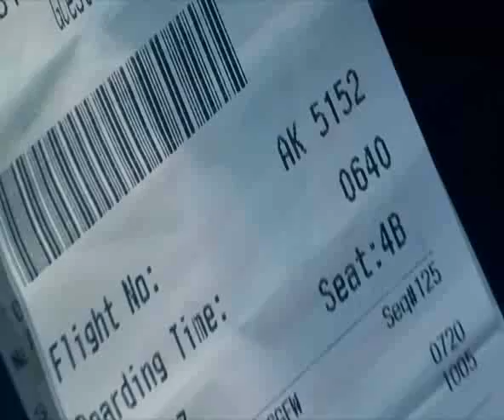Life Is Like A Wind Sound Version by mustikata on Eyeka mustikata inspiration malaysia sony vegas airasia photos and videos on Eyeka eYeka Europe & USA the co creation community